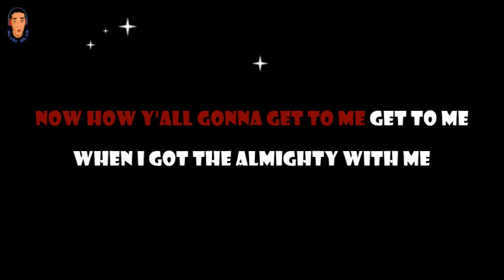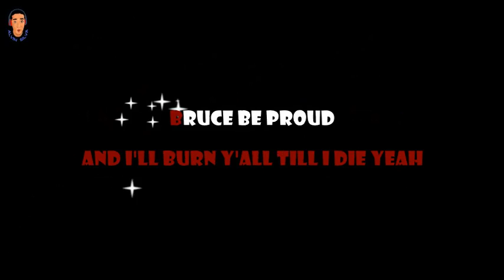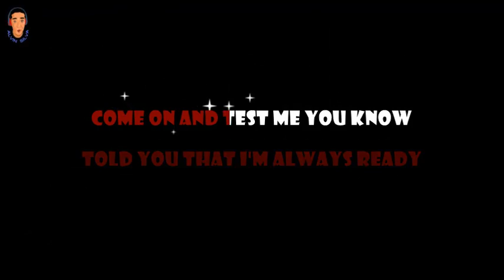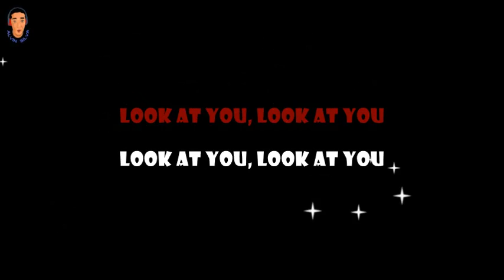BAZINGA | Karaoke Version | SB19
@Alvin Silva
@DJ Hollister